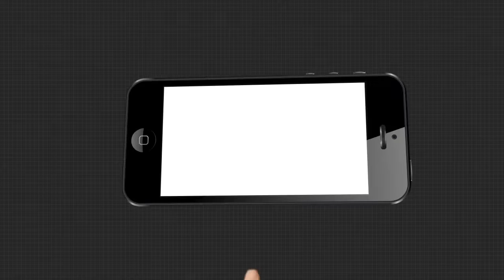ଜୁଆ ଆଡ୍ଡା ଉପରେ ଚଢ଼ାଉ ।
ଜୁଆ ଆଡ୍ଡା ଉପରେ ଚଢ଼ାଉ । ବ୍ରହ୍ମପୁର ଟାଉନ ଥାନା ପୋଲିସ ପକ୍ଷରୁ ଜୁଆ ଆଡ୍ଡା ଉପରେ ଚଢ଼ାଉ ହୋଇ 8 ଜୁଆଡିଙ୍କୁ ଗିରଫ କରାଯାଇଛି । ସେମାନଙ୍କଠାରୁ 30 ହଜାର ଟଙ୍କା ଜବତ ହୋଇଛି ।